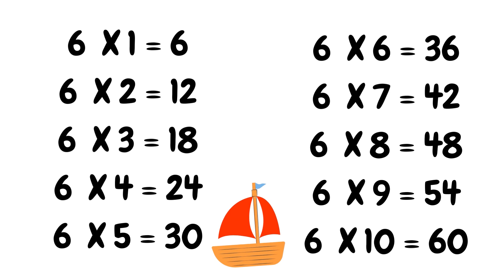Kids TABLE OF 6, Multiplication of six, Without music, 6 x 1= 6, بدون موسیقی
Kids TABLE OF 6, Multiplication of six, Without music, 6 x 1= 6